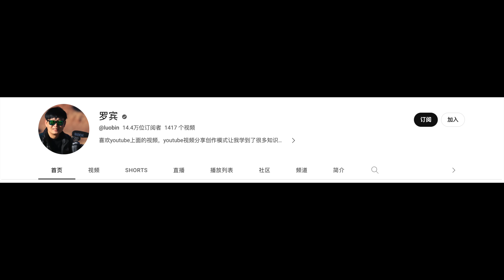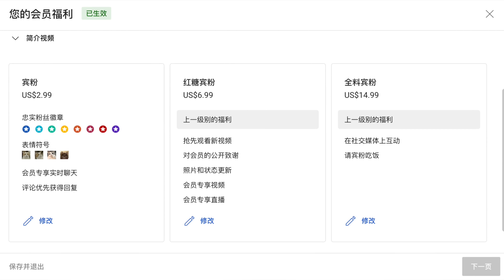YouTube拿钱砸我，没扛住诱惑...所以今天频道会员开通了，黑粉看你再怎么搞我？【罗宾VLOG】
5年了！一直没开频道会员，但今天早上实在扛不住诱惑，我决定开通频道会员，黑粉我看你再怎么黑？😂
罗宾频道快速搜索链接：
如果对你有帮助，想请我喝咖啡或者赞助我的频道：
谢谢🙏！

                     Canon C70
                     EF24L
                     EF16-35L
                     RF15-35L
                     EF24-105L
                     麦克风：RODE VideoMic Pro+